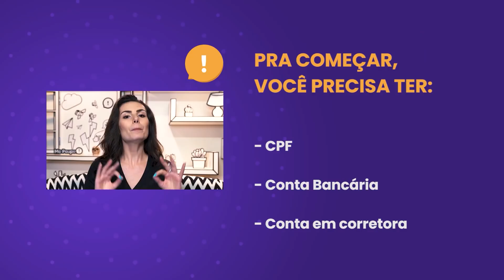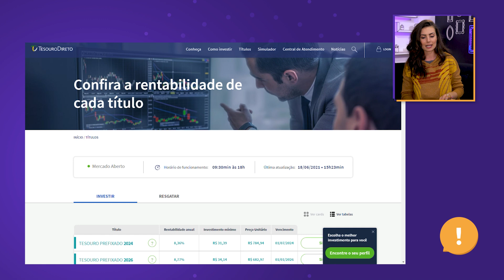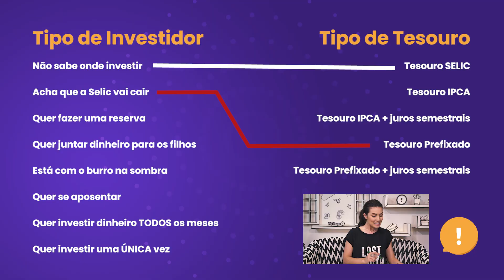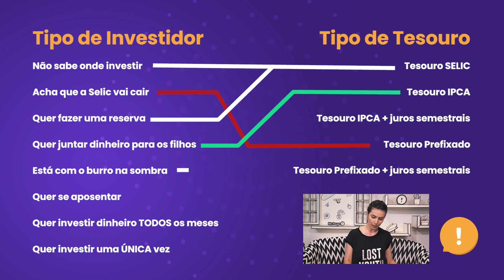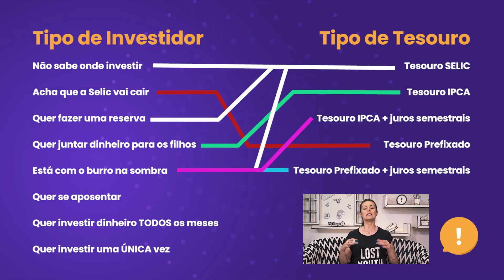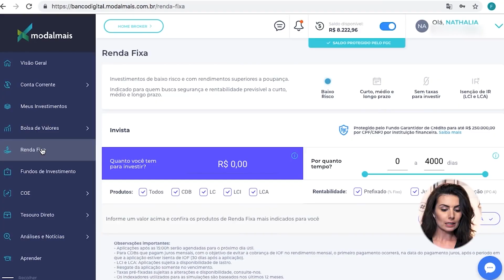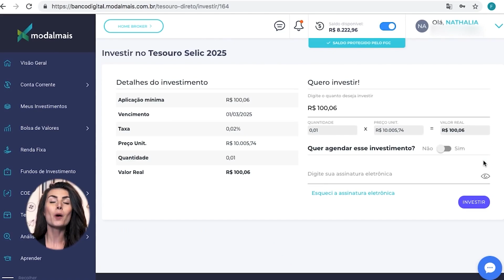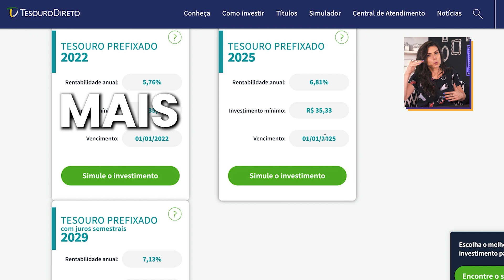5 PASSOS PRÁTICOS PARA INVESTIR NO TESOURO DIRETO DE UM JEITO FÁCIL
VÍDEO MAIS DIRETO QUE ESSE, VOCÊ NÃO ENCONTRA EM LUGAR NENHUM!

Eu sei que MUITA GENTE ainda tem DÚVIDAS sobre COMO INVESTIR NO TESOURO DIRETO. Com a RENDA FIXA voltando aos holofotes, eu recebi muitos pedidos para reunir AS MELHORES DICAS SOBRE TESOURO DIRETO aqui do canal.

Por isso, neste BEST OF NATH, eu separei os 6 PASSOS PRÁTICOS para você começar a INVESTIR e GANHAR MUITO DINHEIRO com TESOURO DIRETO hoje mesmo.

Aproveita e manda esse vídeo para aquela sua amiga ou amigo que já tá cansada de saber que POUPANÇA é um PÉSSIMO INVESTIMENTO mas não sabe onde colocar o dinheiro!

Se você quiser saber mais sobre as dicas que eu dei no vídeo, é só clicar aqui nos links:

TESOURO SELIC NA PRÁTICA: INVESTI 105 REAIS e já sei quanto vou ganhar acima da poupança

O MELHOR TESOURO DIRETO PRA VOCÊ! Passo a passo prático pra começar a investir com POUCA GRANA!

A única coisa que a Nath pede é

Você quer ter a sua pergunta respondida pela Nath de
um jeito MUITO FOFO no # Nath Me Ajuda?
Manda a sua pergunta de no máximo 3 linhas para

a sua vida financeira? No site Me Poupe!,
você encontra simuladores, e-books,
planilhas, notícias e muitooo mais!

Ouça o PoupeCast na sua plataforma
de áudio favorita!

Aquela cartinha fofa pra Nath e
pro time Me Poupe?
(sim, a gente também gosta!)

Quer mesmo é dicas de tecnologia barata, né?
Segue o Jobs, o nerd da Me Poupe!

Sonhe, mude de atitude,
cuide do seu dinheiro e seja feliz!

receba as dicas de finanças
sem frescura toda semana!